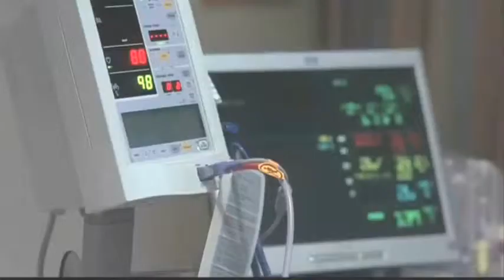The World Is Ugly - Somebody Told Me